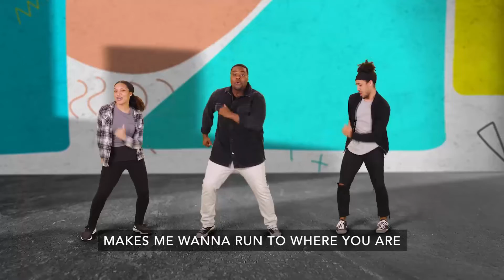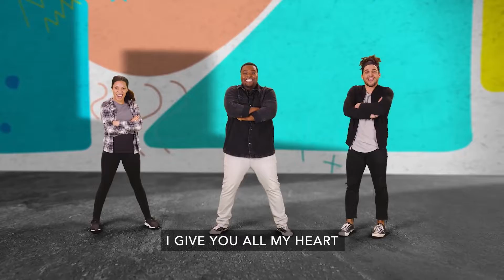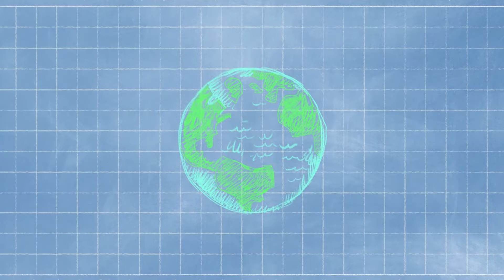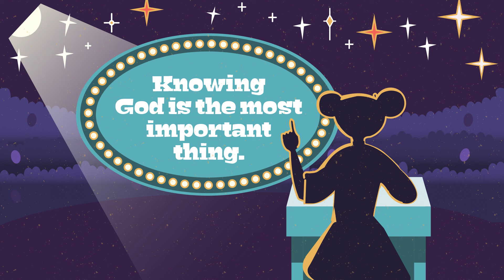ACC Kids January 8th